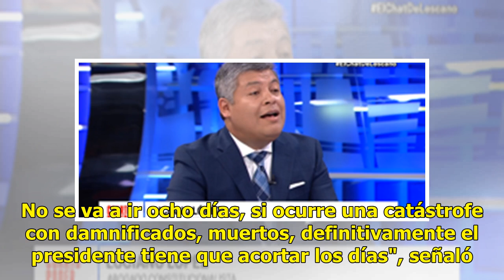Vieira: Doy por adelantado que Lescano va a ser sancionado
El congresista Roberto Vieira también comentó sobre el viaje del presidente Vizcarra a España: "Es indefendible"Roberto Vieira, congresista no agrupado, dijo que el legislador Yonhy Lescano, acusado de haber acosado por mensajes a una periodista, será castigado en el Congreso. "Puedo dar por adelant...